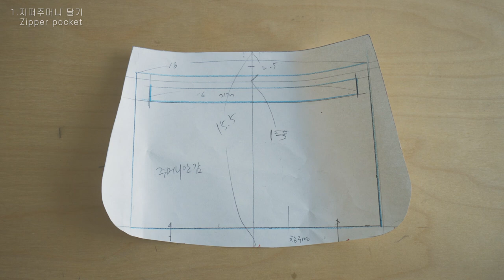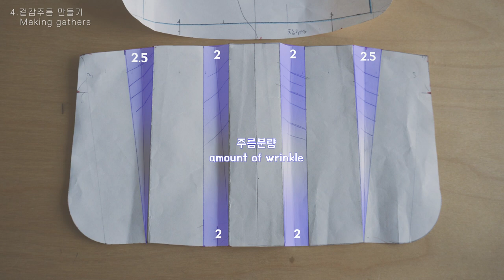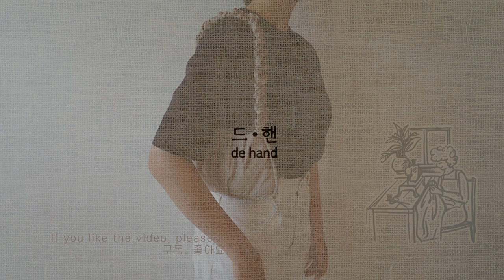셔링이 귀여운 미니 토트백 디자인과 패턴, 바느질팁! 실용적인 데일리 미니백 바느질 과정 영상(파이핑과 셔링). DIY mini bag tutorial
영상속 패턴 이미지 보시고 직접 그려서 작업하셔도 됩니다.
패턴 작업이 어려우신 분들은 아래 링크 페이지에서 패턴상품을 보실 수 있습니다.

안녕하세요.
셔링이 귀엽고 트렌디한 미니백을 만들었어요.
셔링이 풍성하게 들어간 스트랩은 토트백, 숄더백 다 괜찮은 길이 입니다.

뒷면에 얇은 솜이 부착되어있는 나일론원단을 사용했어요.
베이지 칼라원단 겉면에 은은한 광택이 있고, 뒷면에는 솜이 덧대어져 있어서
셔링을 볼륨감 있게 표현해 줍니다.
주름이 자연스럽게 흐르는 자유로운 느낌이 맘에 드네요.

원단이 너무 가벼워서  데일리로 들기 좋은 미니가방입니다..
안에는 지퍼포켓이 있어서 더 실용적이에요.

*솜이 덧대어진 원단이 없으면 얇은 2온스 솜을 접착해서 만들어기를

자막이 과정에 집중하는데 방해가 될까 싶어서
간결한 치수과 그래픽 만으로 완성해봤어요.
설명이 부족할 수도 있으니. 궁금한 사항은 댓글 달아주시면 성심껏 답변해 드릴게요~

즐거운 바느질 하시길..바랍니다.~!